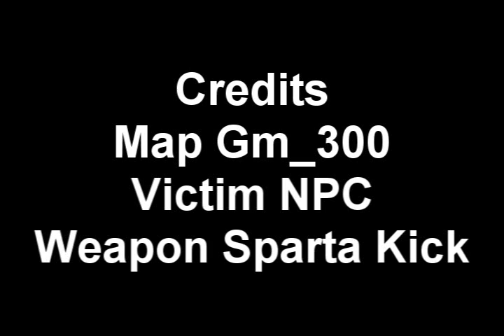This Is SPARTA!!! Garrysmod !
Sparta Kick on Garrysmod!!

IGNORAR:
black ops call of duty cod mw2 modern warfare jtag xploit xex menu flash360 xbo 360 slim hack mods glitches trucos bugs easter eggs xenon falcon jtagged machinima spaintutorials games arcades ac130 videos rc-xd dogs perros artillero fal m4a1 counter strike 1.6 source terrorist sas easycap dazzle adobe photoshop fireworks windows 7 vista xp HD 120GB HDD 250GB HDD 20GB HDD 60GB HDD USB Host Migration Migracion de Host waiting for other players